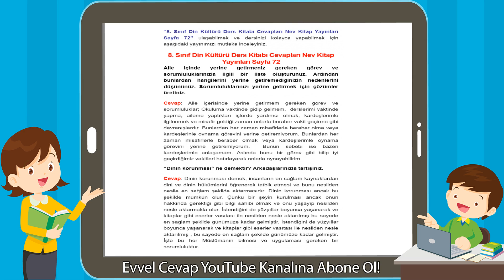8. Sınıf Din Kültürü Ders Kitabı Cevapları Nev Kitap Yayınları Sayfa 72